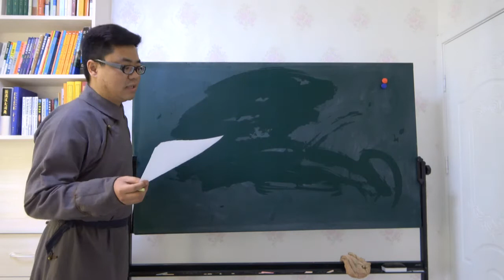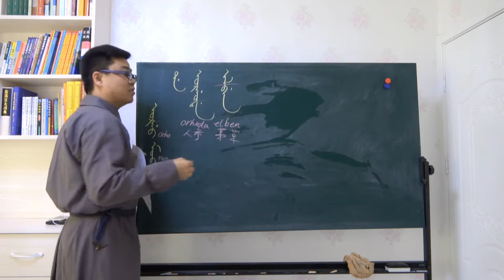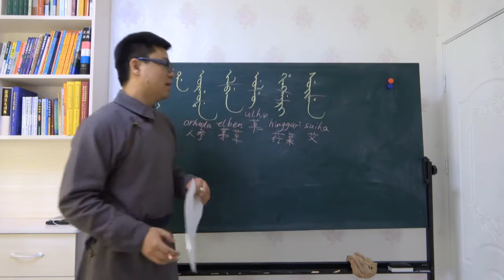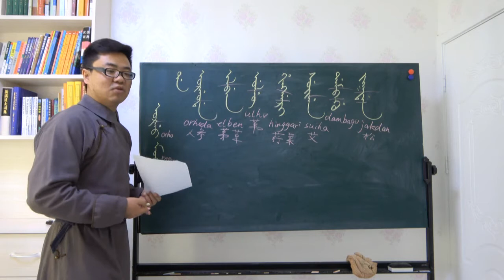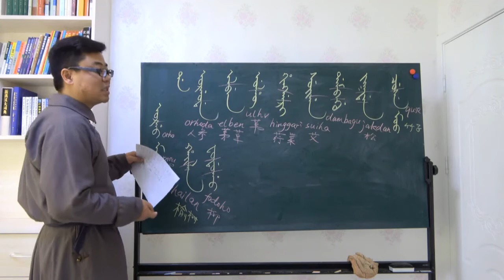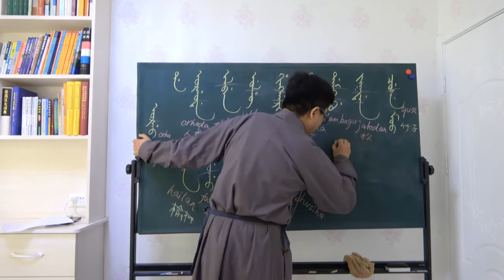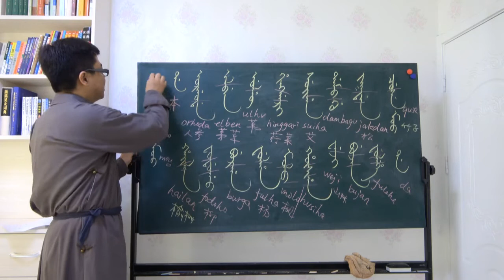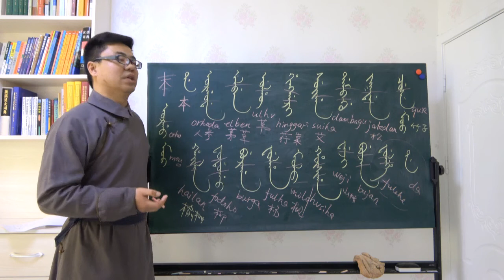满语词汇第24课 草木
Manju Language Study